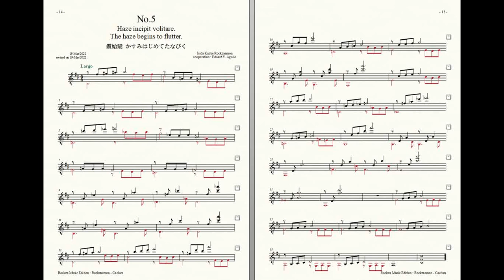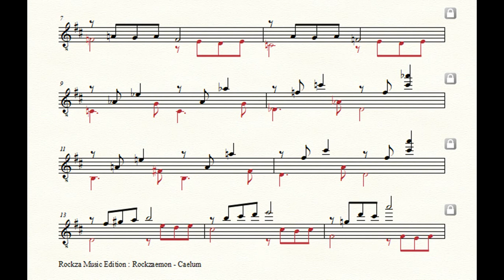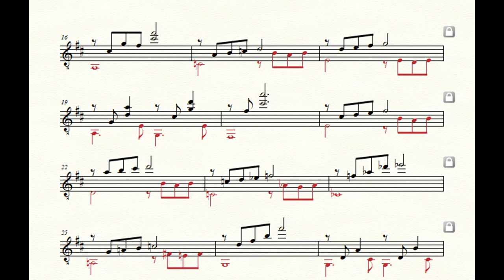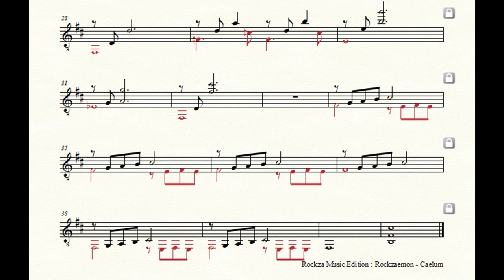Rockzaemon “Caelum” Preludes for Guitar No.5. (1st draft)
Rockzaemon.
Preludes for Guitar.
Caelum No.5.
1st draft.

霞始靆
かすみはじめてたなびく
The haze begins to flutter.
Haze incipit volitare.